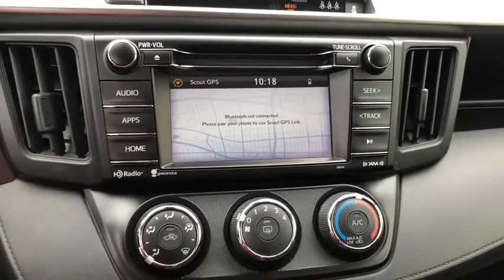2017 Toyota RAV4 Wilmington, Myrtle Beach, North Myrtle Beach, Conway, Lumberton SC 15754A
Used 2017 Toyota RAV4 available in Wilmington, South Carolina at Jud Kuhn Chevrolet. Servicing the Myrtle Beach, North Myrtle Beach, Conway, Lumberton, SC area.

Electric Storm Blue 2017 Toyota RAV4 LE FWD 6-Speed Automatic 2.5L 4-Cylinder DOHC Dual VVT-i Cloth.brbrThis vehicle has had only one previous owner. 23/30 City/Highway MPGbrbrAwards:br  * 2017 IIHS Top Safety Pick+   * 2017 KBB.com 10 Best SUVs Under $25000   * 2017 KBB.com Best Resale Value Awards   * 2017 KBB.com 10 Most Awarded BrandsbrAsk about Jud Kuhns exclusive Lifetime Powertrain Limited Warranty Interior & Exterior Defense Key Replacement Free Lifetime Tire Rotations Free Car Wash Free Courtesy Shuttle Service $500 Additional Trade-In Appraisal Jud KuhnS Best Value Guarantee And Jud KuhnS Bird Dog Club. Restrictions and limitations apply and lifetime powertrain limited warranty does not apply to European makes exotics or business customers.brbrReviews:br  * Generous cargo space; corners with confidence while remaining comfortable; advanced safety features are now standard on all models; feature-rich and easy-to-use infotainment systems. Source: Edmunds